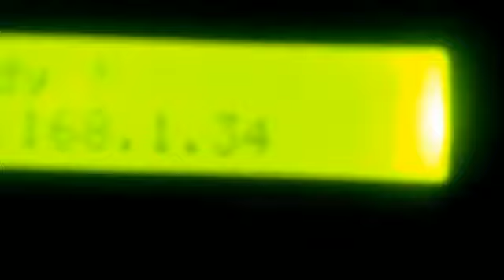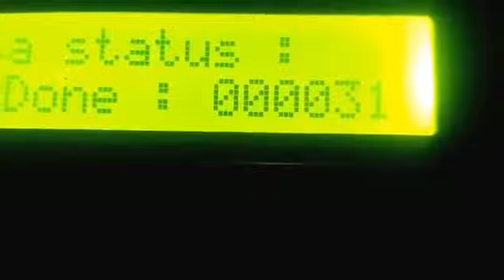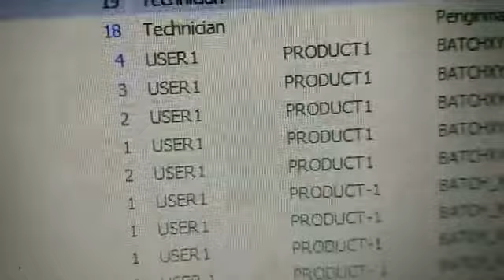Data logger hasil penimbangan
Systen penimbangan yang dapat dikoneksikan dengan sebuah server ataupun dapat juga dikoneksikan dengan system pada sebuah perusahaan yang sudah ada.